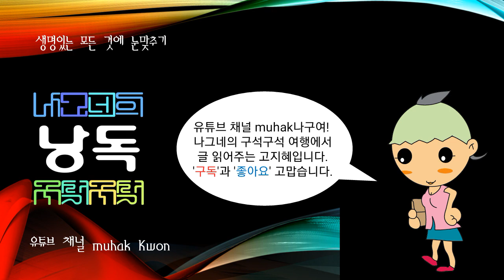한국에 구전되어 오는 이야기, 김현감호설화